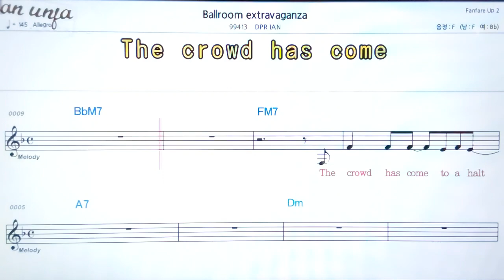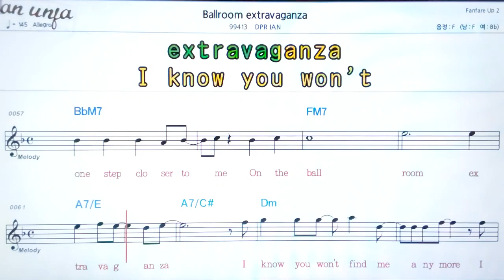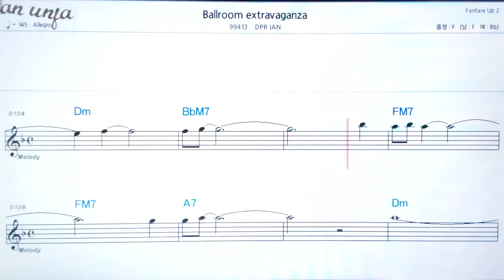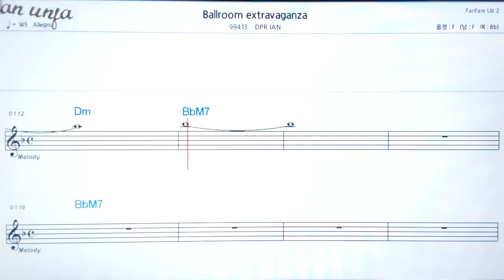Ballroom extravaganza/DPRLAN👍악보, 노래,기타 코드,가사,Karaoke*카라오케 반주